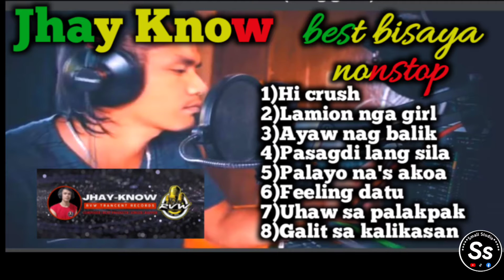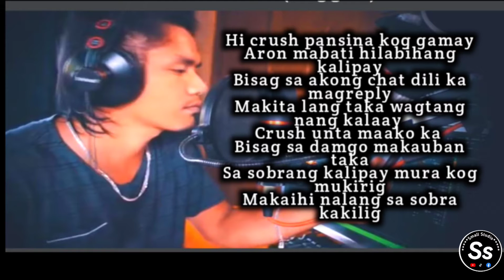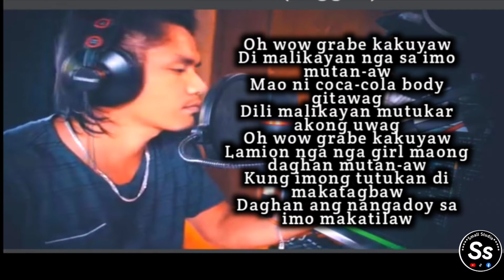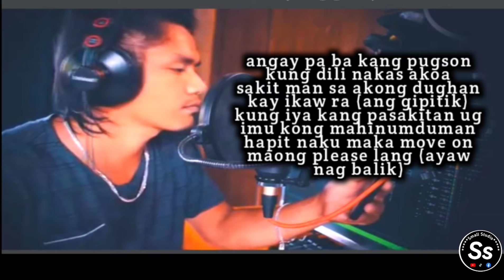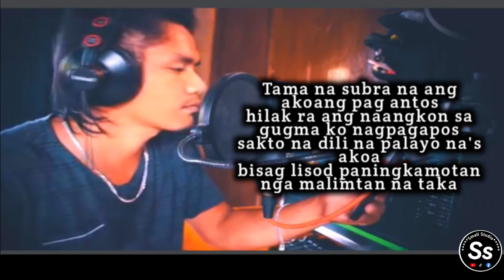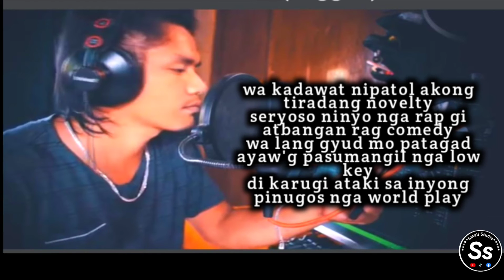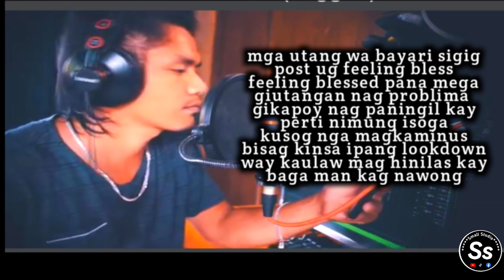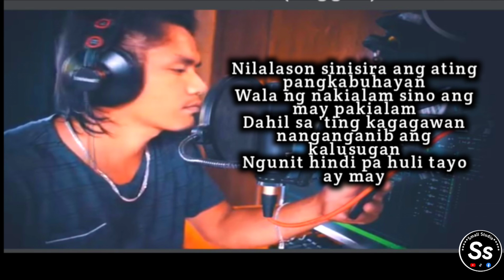Best bisaya song 2023 / By: Jhay Know / music video with lyrics